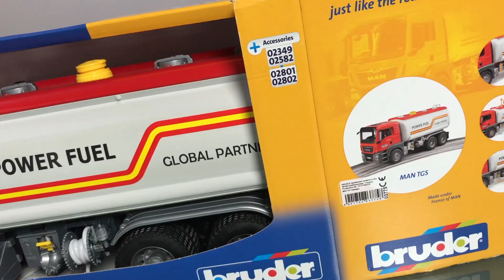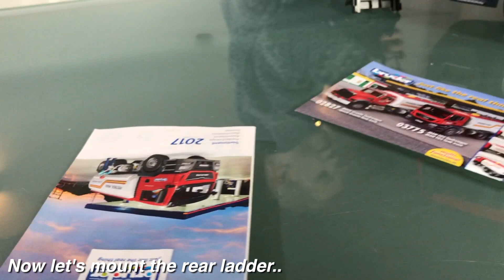BRUDER TRUCKS MAN TGS Tankwagen for KIDS review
Toy Truck Videos for CHILDREN review by JACK of BRUDER TOYS MAN TGS Tankwagen;

Pete Ruppert Cinematography TRUCKS for Children;
AllGLORY2theLORDjesus!